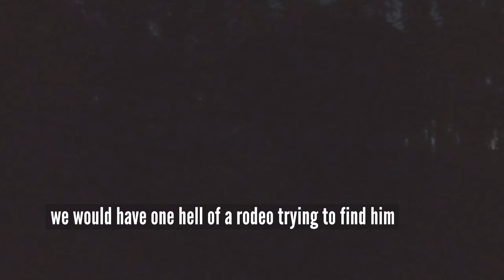Backcountry Elk Camp 2023: Montana Public Land Hunt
Welcome back to Unguided! I have been trying to get this video out for a few months but as you know, life gets in the way sometimes. Here it is - our 2023 Montana hunt. Like our mule deer hunt videos, we hunt all public land out west and sleep on the ground wherever the hunt takes us. This year, we decided to hunt the elk in the middle of their rut. As many of you know, this is an archery only season, so that means getting as close as possible to the magnificent animals. It also means trying to speak their language, using bugles and cow calls to try and trick these bulls into coming in our range. It is NOT an easy feat. I had only bow hunted elk once before, 8 years prior in Colorado. I did not do any calling then, so this was actually my first time trying to do it in an active hunt. I'm sure I'll get roasted in the comments for my calling skills, but this is how you learn. My partner in this, Slaton, had hunted them before but never in the rut during archery. So needless to say, we didn't have much experience doing this particular style of hunting. All and all, we learned so much on this trip about these animals and how they operate. We found elk right away, and had many great encounters with them almost every single day. We finally were able to put a shot on a good bull, and you'll just have to watch the video to see what happens!  This is by far some of the best footage I have shot out west to date. After this trip, I have decided I cannot let a single fall season slip by without trying to hunt elk somewhere in some fashion. I already have plans for 2024 to return to Colorado for the 4 day limited rifle season in October, and I couldn't be more thrilled. I hope you guys enjoy this video as much as I enjoyed filming it!

Next on Unguided:

While on this same trip to Montana, we took a raft and did a 3 day float down the Clark Fork river, camping on the bank along the way. It was EPIC! I know this channel is mostly bluewater fishing, but going back to the freshwater and throwing flies around was a nice change of pace. Especially in some of the most beautiful country in the world, western Montana. There is a small preview at the end of this video, so be sure to check that out and be on the lookout! It should be uploaded by the end of February.

We have so much more coming! See yall next time.